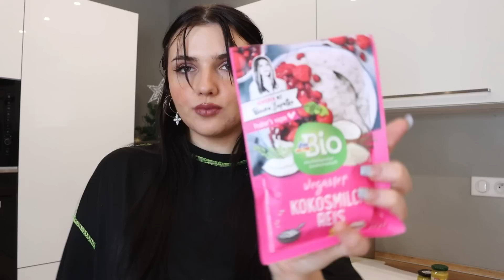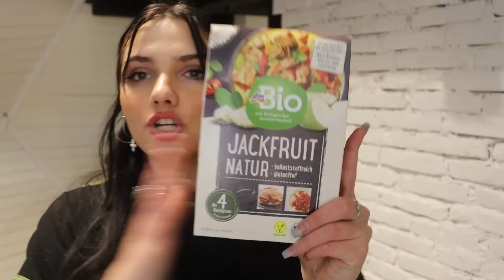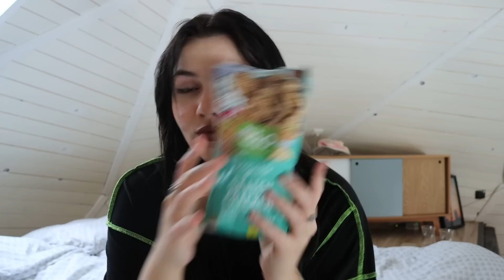TRPÍM VEGÁNSTVO 24 HODÍN!?